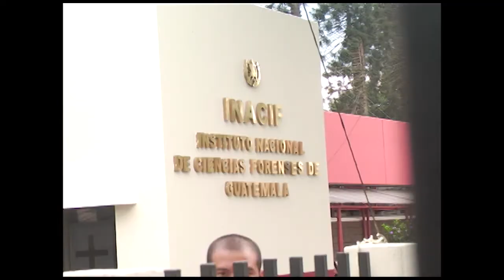Necropsias disminuyen 13% en abril 2014 comparado con el mismo mes de 2013